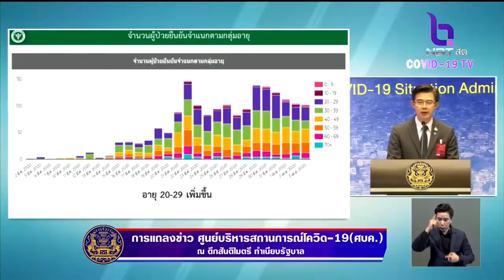เตือน!! กลุ่มอายุ 20-29 ปี ติดโควิด-19 เพิ่มต่อเนื่อง เหตุยังพบปะสังสรรค์ เสี่ยงแพร่เชื้อในบ้าน